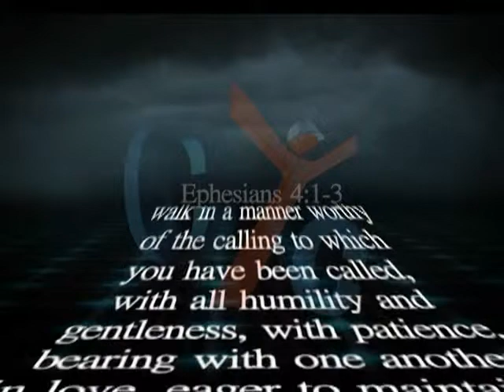365 Eps 31 Following God